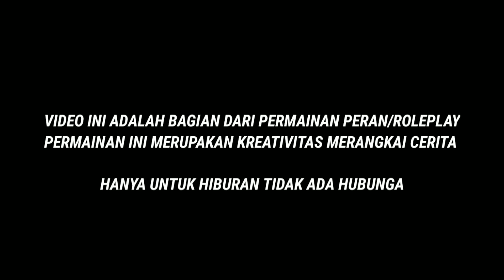#41 RANDOM MOMENT BANGSATRIO LIVE STREAM - GTA V ROLEPLAY INDONESIA INDOPRIDERP INDOPRIDE ROLEPLAY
SULTAN MANGKUWANITO I - INDOPRIDE ROLEPLAY
Selamat Datang GASSS...

► Partner & Bisnis : DM INSTAGRAM

► !Play : GTA V ROLEPLAY MOD Adalah Game Multiplayer dimana kita memerankan sebuah karakter seperti di dunia nyata dan bertemu dengan player lain dengan cerita kehidupan yang kita tentukan sendiri.
Seperti di dunia nyata, kadang hidup kita membosankan, terkadang juga hidup kita penuh drama.
ROLEPLAY merupakan permainan fiktif dan tidak ada hubungannya antara cerita karakter didalam game dengan apa yang ada kehidupan nyata saat ini. Permainan ini adalah seni kreatifitas merangkai cerita.

► SPEC PC GAMING+STREAMING
- AMD Ryzen 7 5800X
- Mobo MSI MAG X570 Tomhawk Wifi
- RAM 32GB XPG
- SSD 512GB m.2 XPG
- HDD 2TB WD
- VGA MSI RTX 3080 10GB
- Monitor 2X LG 24MP59G
- Liquid Cooler MSI MAG CORELIQUID 360R
- Casing MSI sekira 100R

► GEAR
- Headset Senheisher SC 70
- Internet Mas Agus 50Mb